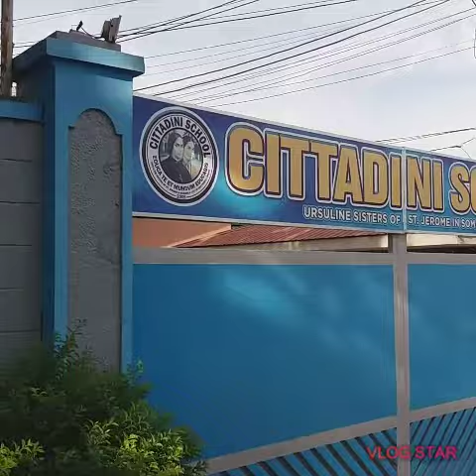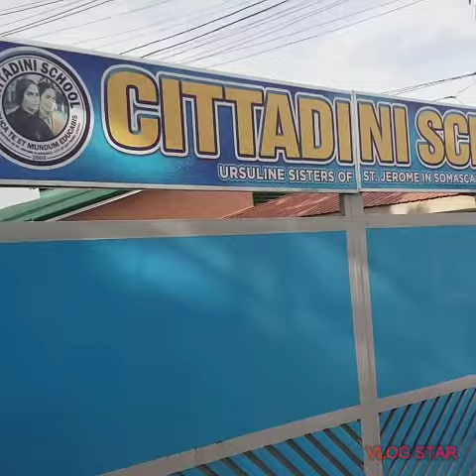CITY OF SAN PEDRO,LAGUNA, PHILIPPINES Ep#3 | Churches & Scenery-Nov.8,2020-Kabuhay Pinoy Channel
City of San Pedro, a newly and a fastest growing City in the province of Laguna, Philippines.
Environment friendly & politically, structurally organized because of it's booming economy of businesses Establishments all over the City...